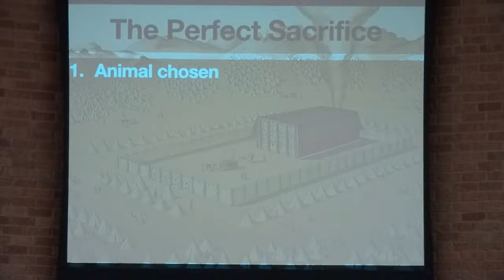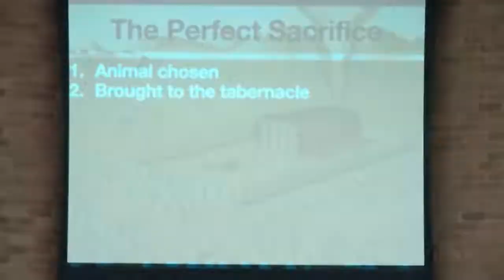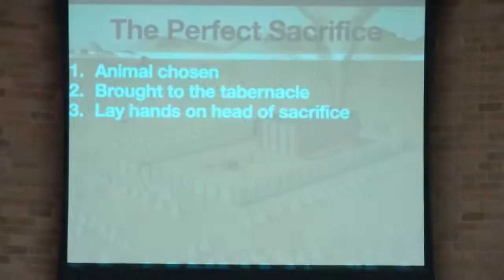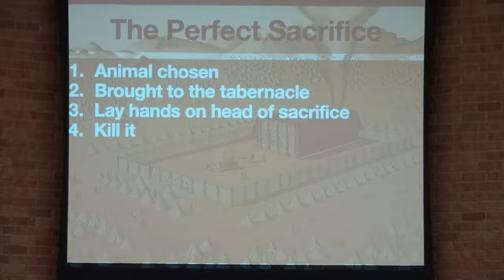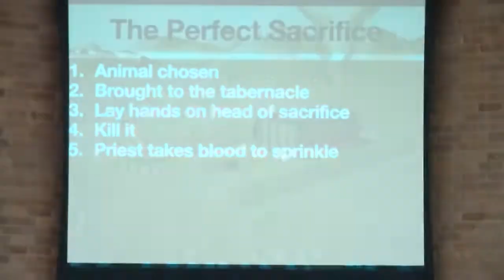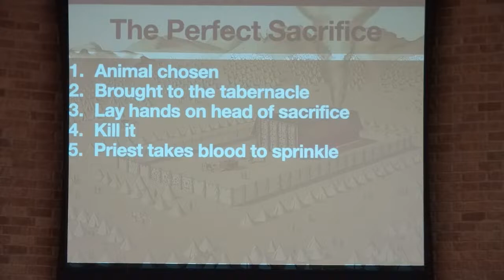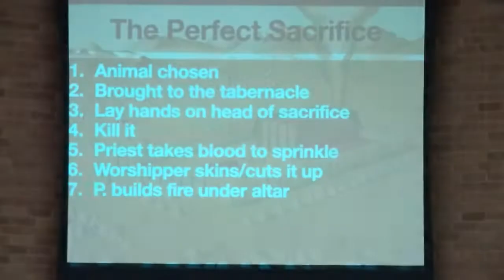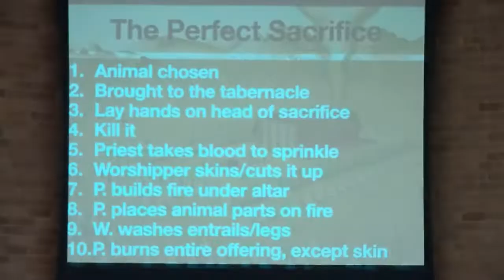The Perfect Sacrifice (Devan Harber)